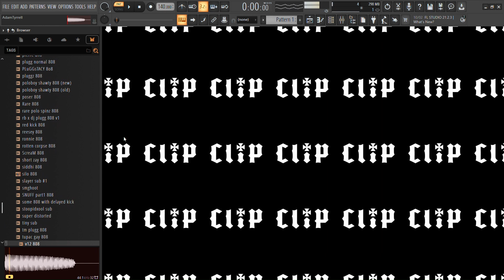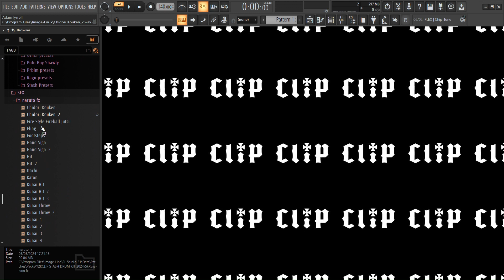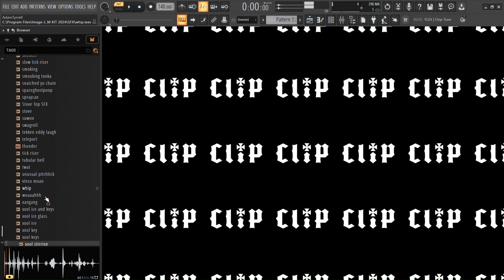*free* plugg drum kit / pluggnb drum kit / evil pluggnb (+VST PRESETS)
download this kit -

Timecodes
0:00
0:11 - SNARES
1:10 - OPEN HATS
1:37 - 808
4:26 - CLAPS
5:17 - CRA$HES
5:40 - HI-HAT$
6:19 - PERC 30
7:14 SFX
8:25 VOX

OH YEAH U MUST READ THIS